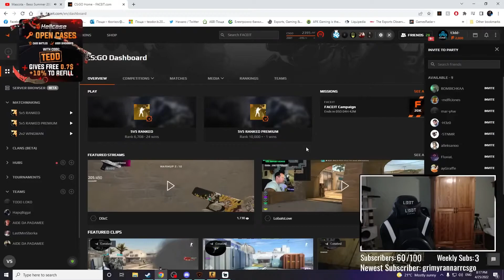ЧУЖДЕНЕЦ ПСУВА НА БЪЛГАРСКИ